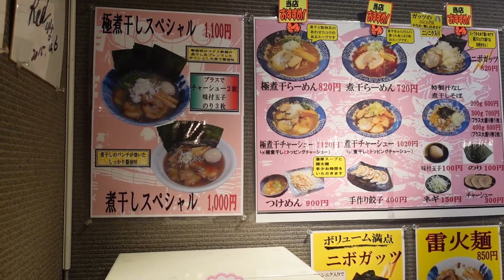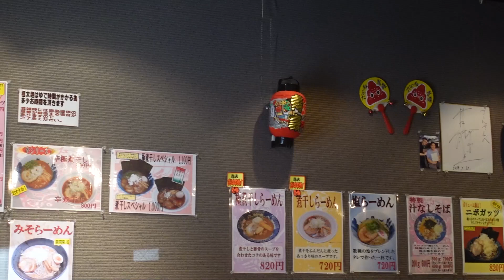【ラーメン#21】「青森煮干し中華そば ＪＩＮ （ジン）」東京で食べられる青森煮干しラーメン "JIN" Japanese Ramen Report【ズルっと！ラーメンレポ】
第２１回目は東京都世田谷区世田谷4-2-15にある「青森煮干し中華そば　ＪＩＮ （ジン）」です。
撮影2021年12月上旬
Aomori Niboshisoba JIN
Setagaya 4, Setakgaya-ku, Tokyo

◎「回転ずし」で覚える世界一かんたん！楽しい！カバラ数秘術講座（第２期）（※第１期と同じ内容です）
２０２１年１２月９日(木)～２０２２年１月１７日(月)まで限定募集

2021年３月現在（最新の受付状況はTwitterに書いているのでご確認ください）
です。